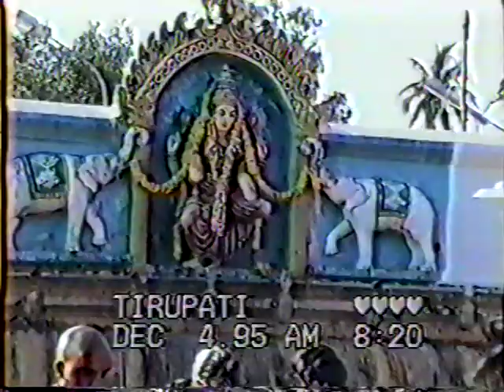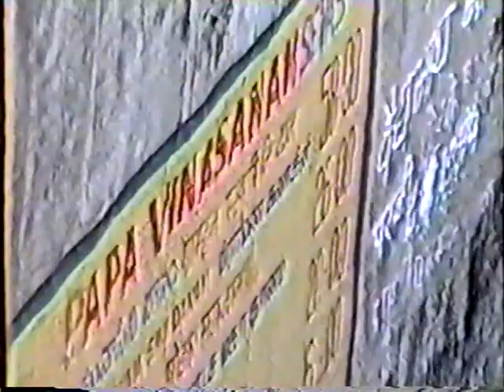95 12 9 HoneyMOON SUMMARY